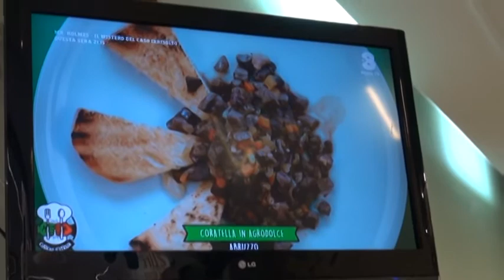Letizia Cucchiella vince Cuochi d'Italia 23 marzo 2018